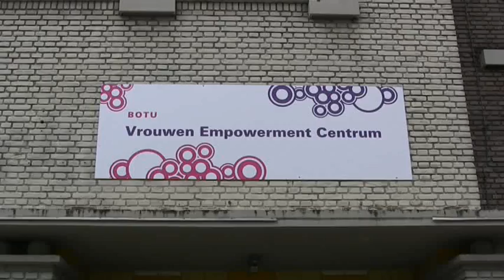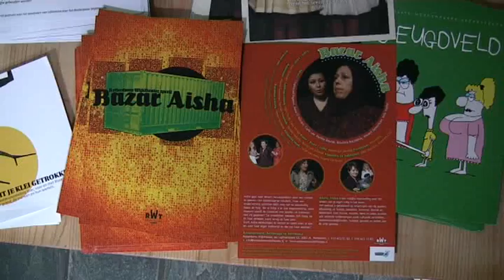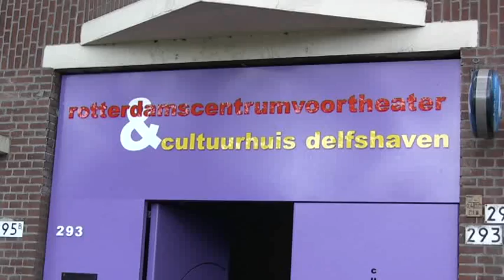Cineac Delfshaven - Bazar Aisha